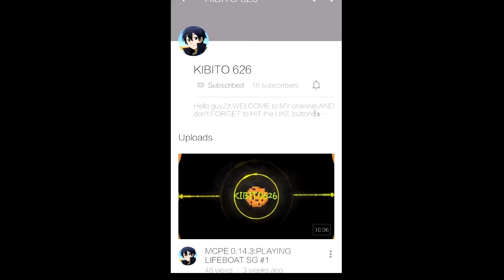3 Subscriber For Random ShoutOut#1 Their Channel Link In Description!!!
You guys must active on winner and my channel.Give like for often shoutout.